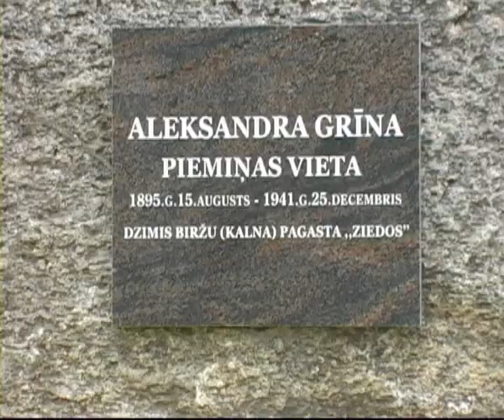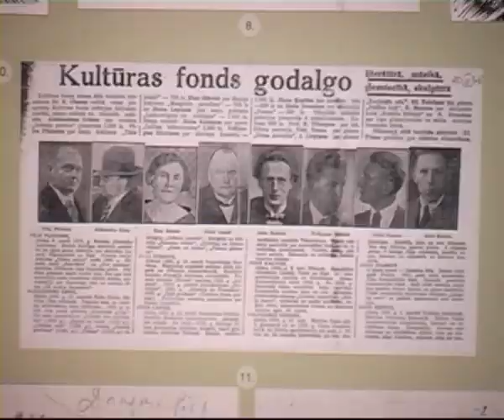Jēkabpils novada Kalna pagastā atklāj Aleksandra Grīna piemiņas vietu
Jēkabpils novada Kalna pagastā, spītējot aukstajam vējam, pieaugušie un skolēni no tuvējām skolām pulcējās uz rakstnieka Aleksandra Grīna piemiņas vietas atklāšanu. Projekta galvenā autore Gunta Dmitrijeva stāsta, ka ideju par piemiņas vietu izdevies realizēt, pateicoties Valsts akciju sabiedrībai „Latvijas valsts meži", kas izsludināja mazo projektu konkursu un apstiprināja šo projektu, Jēkabpils novada pašvaldībai un Kalna pagasta pārvaldei, kas parūpējās par stādījumiem. Tāpat liela nozīme bija vietējo iedzīvotāju atsaucībai un palīdzībai piemiņas vietas ierīkošanā.
    Aleksandrs Grīns bija ievērojams latviešu rakstnieks, tulkotājs un žurnālists, kurš savos literārajos darbos spilgti un vispusīgi attēlojis latviešu tautas likteni vēstures ritējumā. Taču viņš ir sevi pierādījis arī kā spēcīgs karavīrs. Par rakstnieka kara gaitām klātesošajiem stāstīja Nacionālo bruņoto spēku ģenerālinspektors, brigādes ģenerālis Juris Vectirāns. Aleksandrs Grīns divu gadu laikā kara gaitās guva tādus panākumus, ka kļuva par virsleitnantu. Juris Vectirāns skaidroja, ka Aleksandrs Grīns bija viens no tiem karavīriem, kuri meklēja iespēju izpildīt uzdevumu ar pēc iespējas mazāku upuru skaitu. Viņš bija īsts Latvijas patriots -- vēl pirms tika dibināta Latvijas valsts, viņš propagandēja ideju par to, ka Latvijas valstij ir jābūt.
    Karošana ne vien deva Grīnam iedvesmu sarakstīt tik ievērojamus literāros darbus, bet arī mudināja atteikties no vecāku dotā vārda Jēkabs un kļūt par Aleksandru. Jēkabs Grīns karā iepazinās ar Aleksandru Plensneru, kurš kļuva par Grīna draugu un padomdevēju. Tieši tādēļ jau kara laikā viņš iemantoja Aleksandra vārdu.
    Plašāku informāciju par rakstnieku, viņa darbiem un ģimenes dzīvi var uzzināt Aleksandram Grīnam veltītajā izstādē, kas tika atklāta netālu no piemiņas vietas -- Doktorāta ēkā. Tajā interesenti var apskatīt fotogrāfijas no Grīna dzīves, viņa rokrakstu, tādus slavenus literāros darbus kā „Saderinātie" un „Dvēseļu putenis", kā arī uzzināt interesantus faktus par viņa dzīvi.
    Izstādes atklāšanā par Grīnu stāstīja vēsturnieks Aigars Pērkons: „Aleksandrs Grīns dzimis 1895.gadā pavisam netālu no šejienes, apmēram kilometra attālumā „Ziedu" mājās. Laika zobs un vēsture nav bijusi labvēlīga „Ziedu" mājām -- tās ir diezgan nožēlojamā stāvoklī. Un labi, ka bija šī ideja par piemiņas vietas izveidošanu Aleksandram Grīnam. Es klusībā ceru, ka šī ekspozīcija paliks šeit uz daudziem, daudziem gadiem -- uz palikšanu."
    Jēkabpils novada domes priekšsēdētājs Edvīns Meņķis uzsvēra, ka Jēkabpils novads var lepoties ar trim izcilām personībām -- Jāni Raini, Jāni Akurateru un Aleksandru Grīnu. Līdz šim novadnieki bija parādnieki Aleksandram Grīnam, jo viņam vienīgajam nebija veltīta piemiņas vieta. Taču tagad ikviens rakstnieka cienītājs var atbraukt uz Jēkabpils novada Kalna pagastu, smelties izstādē apkopoto informāciju par Grīna dzīves notikumiem un faktiem, pašķirstīt viņa grāmatas un nolikt ziedus pie piemiņas akmens, tādējādi izrādot cieņu un apbrīnu Latvijas valsts patriotam, karavīram un izcilajam rakstniekam Aleksandram Grīnam.